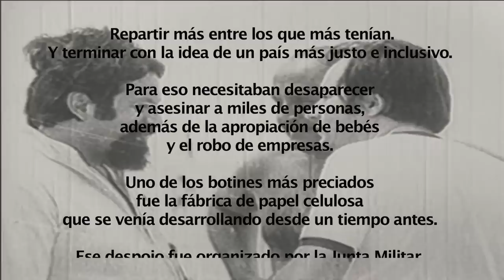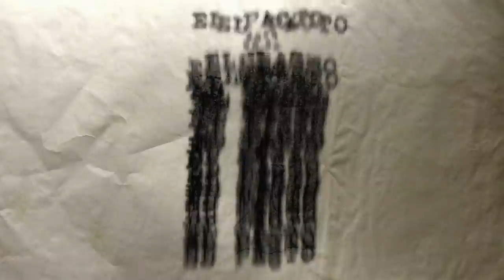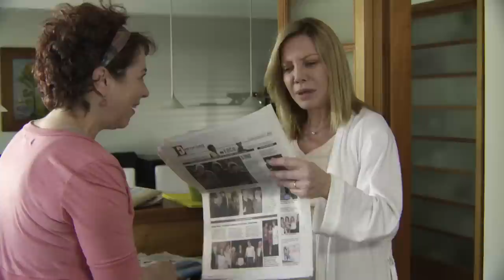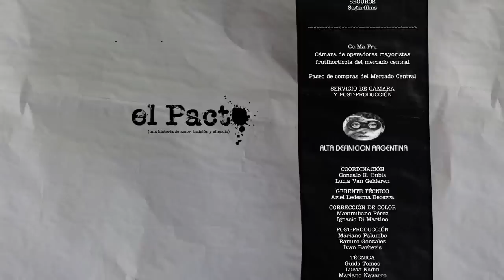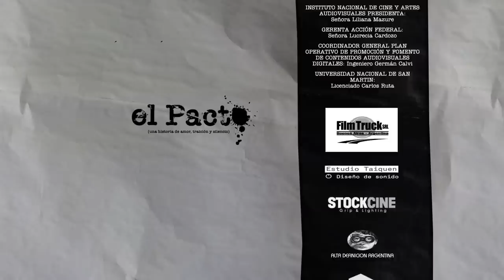El Pacto - capítulo 13 - Final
Ultimo capítulo de la serie televisiva de ficción "El Pacto". Basada en la apropiación de Papel Prensa por parte del diario Clarín y el diario La Nación durante la última dictadura militar.

Escrita por Marcelo Camaño y protagonizada por Cecilia Roth, Federico Luppi, Mike Amigorena, Eusebio Poncela, Luis Ziembrowski y Cristina Banegas.